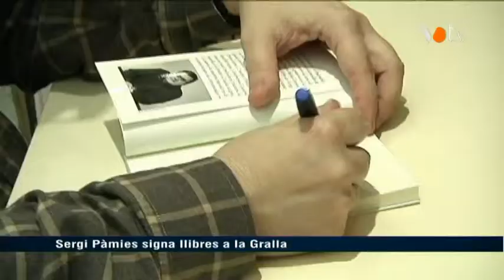VOTV - Sergi Pàmies signa llibres a la Gralla